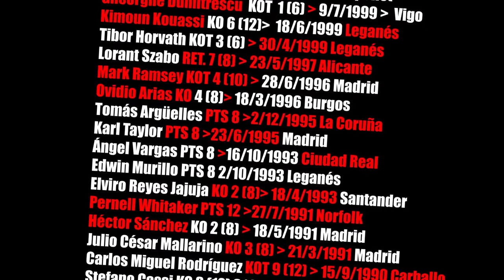POLIRREVERSIBLE: El Potro de Vallecas Trailer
Poli Diaz fue un boxeador español con un record de 43 victorias y 3 derrotas siendo siete veces campeón de España en peso ligero y ocho veces campeón de Europa siendo uno de los mejores boxeadores que ha tenido España
A raíz de la derrota con Whitaker por el campeonato del mundo, empezó su declive acumulando problemas legales y personales. En abril de 1992 fue detenido por conducción temeraria y la policía le acusó de agresión a un agente, algo que él siempre ha negado. Al tiempo que dilapidó toda su fortuna, también desarrolló una adicción a la cocaína y a la heroína que le llevó a la peor etapa de su vida.

Posiblemente en su etapa más oscura con las adicciones a la coca y al caballo tuviera muchas noches de locura irreversibles como la que nos narra Gaspar Noe en su película ``Irreversible´´